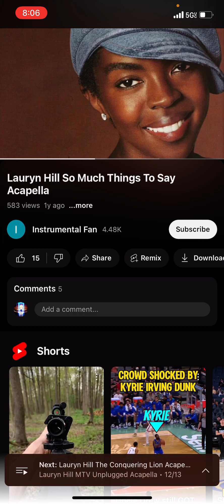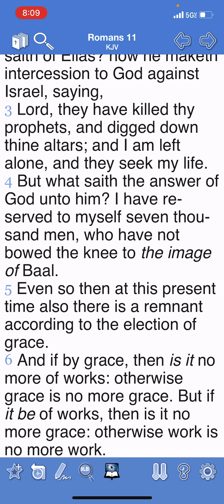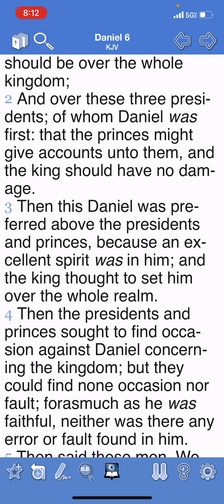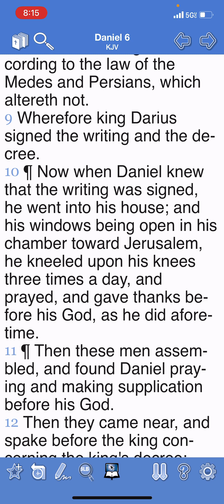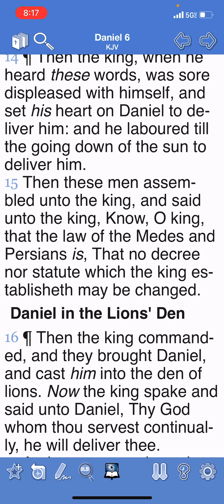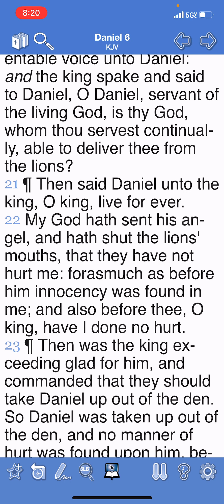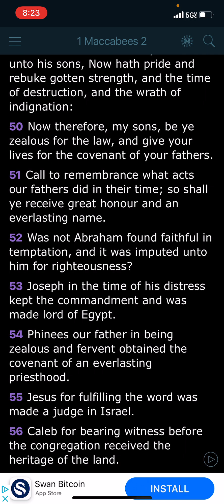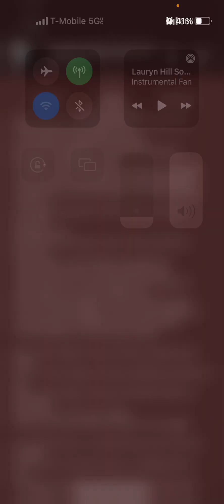SPIRITUAL LUNCH #30: WE’RE ONLY GUILTY OF SERVING OUR GOD